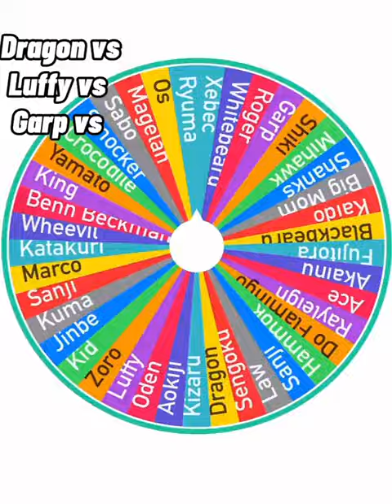Dragon/Luffi/Garp [Vs] Mihawk&Oden&Magellan